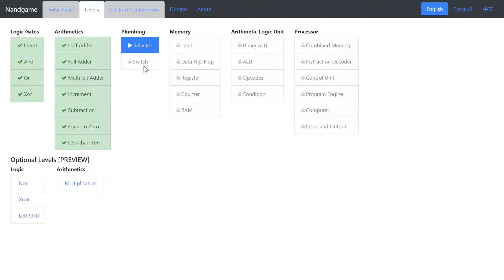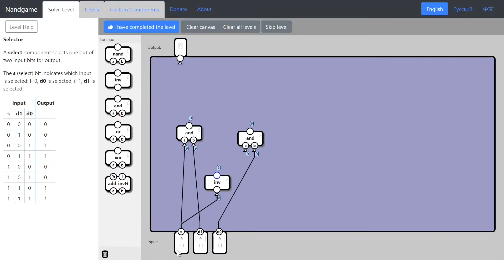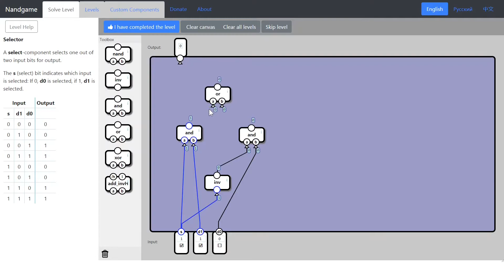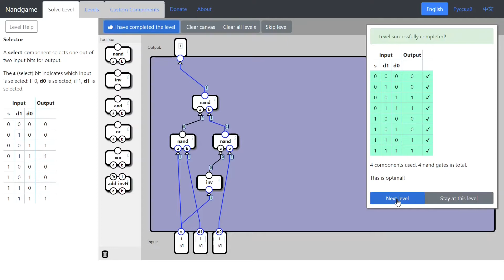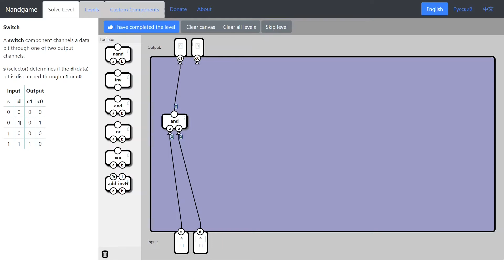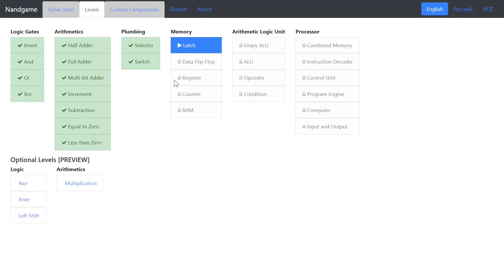[4] Signalverteilung: aus NAND-Gattern zum Computer - Die NandGame Komplettlösung - Teil 4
Wie baut man aus NAND Gliedern einen funktionierenden Computer?
Alle Lösungen des NandGame im Schnelldurchlauf mit Erklärung.

Folge 4, Signalverteilung:
00:00 Auswähler (Selector)
04:45 Umschalter (Switch)

Credits:
Olav Junker Kjær (NANDGame)